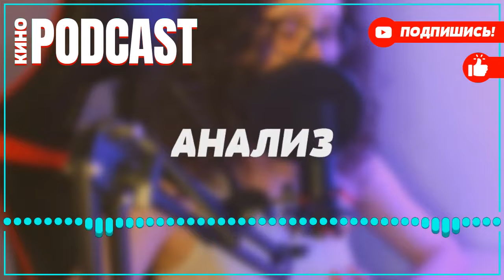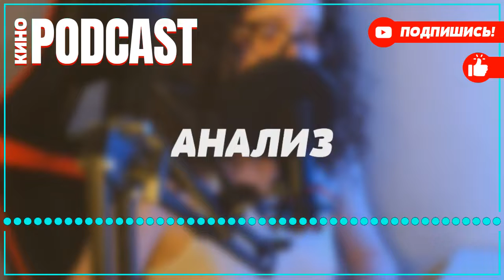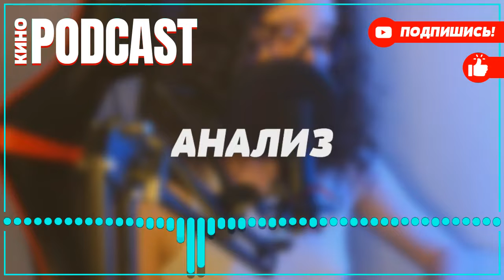podcast: Ласточкино гнездо - 2 сезон 1 серия - сериальный онлайн подкаст подряд, дата